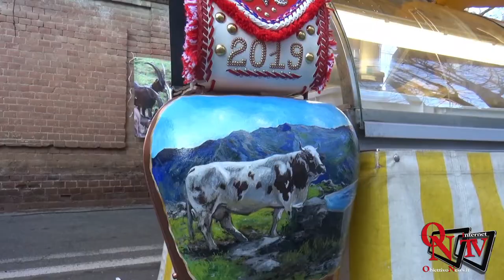Ciriè - Un successo la Fiera dell'Annunziata edizione 2019